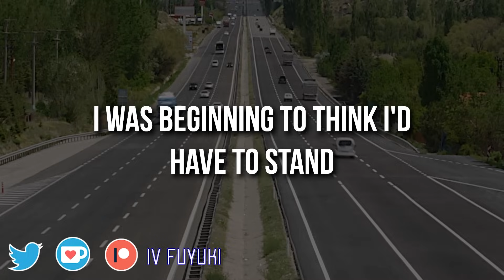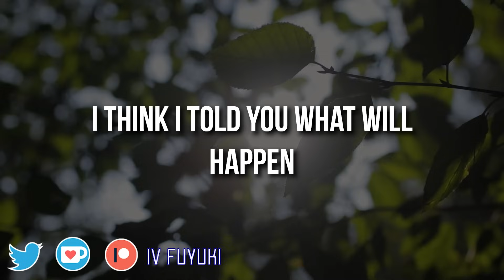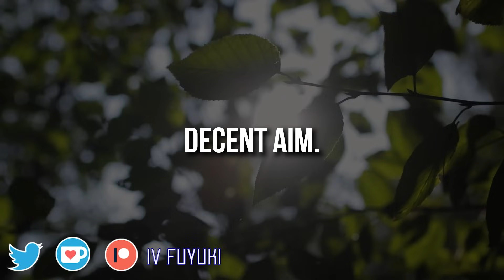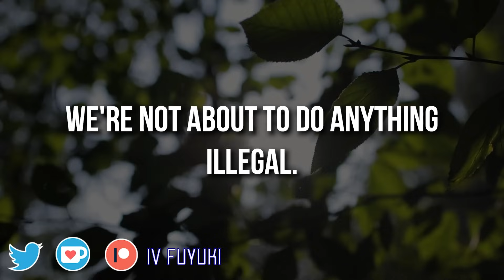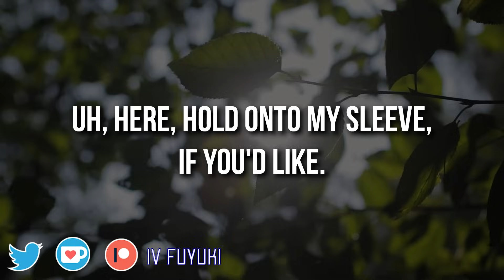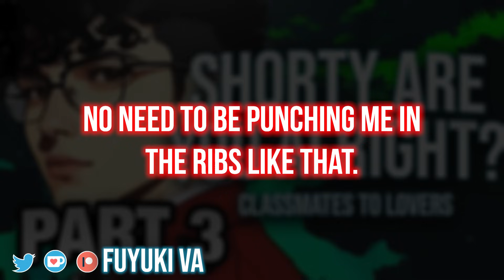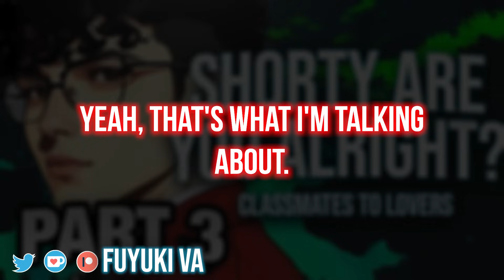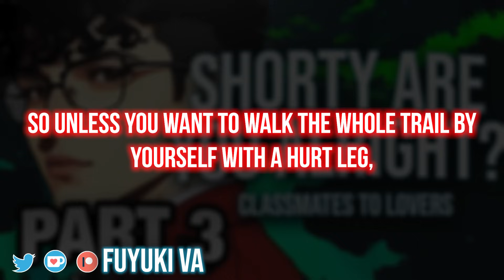Tall Delinquent Saves You From Bullies [Delinquent x Nerd Listener] [M4F] Part 3 | Boyfriend ASMR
Script by u/TheFroggyPrincess02

Thank you so much Shiro and xAngelx

00:00 - Part One
18:57 - Part Two
31:45 - Start of Part Three
31:50 - Why are you always Late?
34:30 - Shortcut
36:45 - Let's Throw Hands Tinker Bell
39:44 - You Trippin For Me Literally...
43:06 - The Piggyback Ride